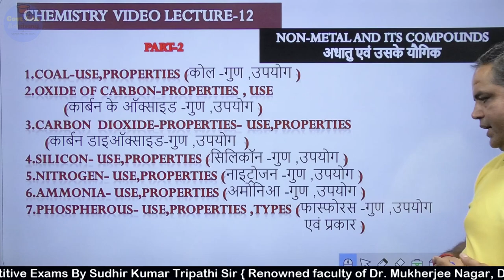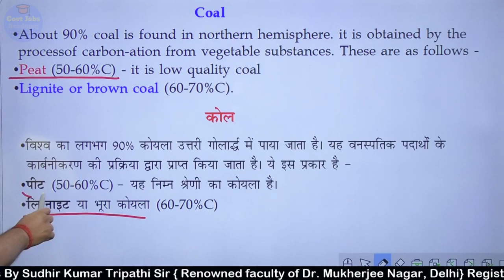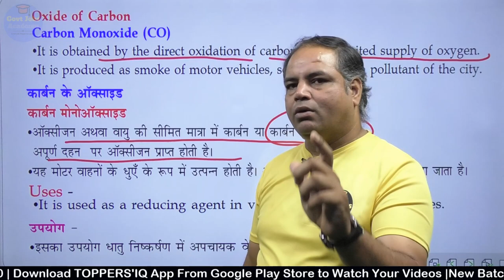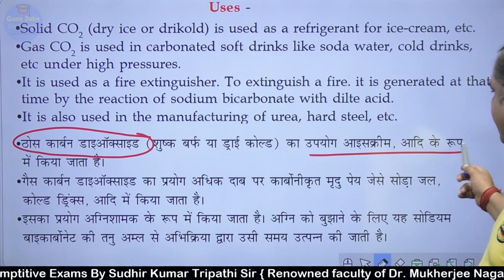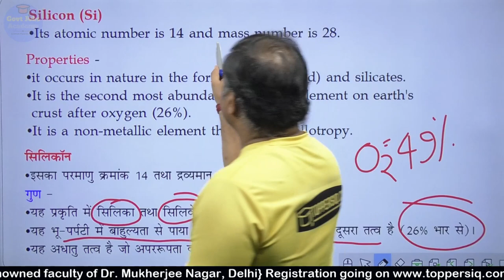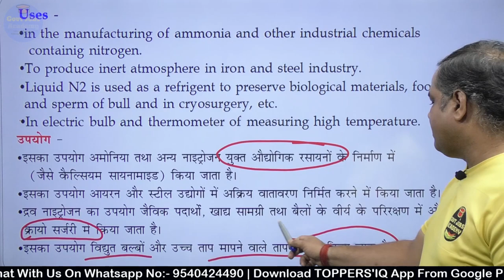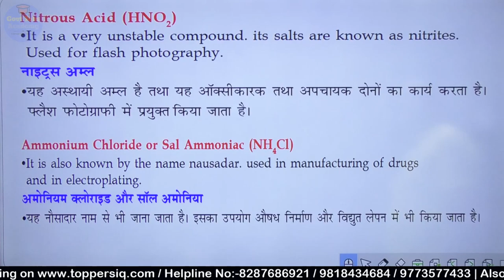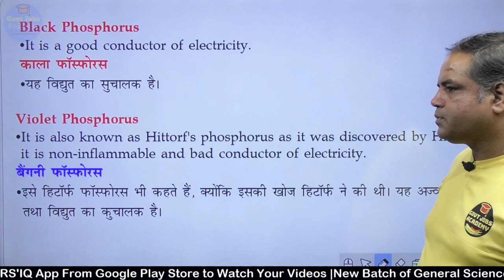NON-METAL -अधातु CHEMISTRY - FOR RRB NTPC|SSC CGL| BY SUDHIR SIR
The 17 nonmetal elements are: hydrogen, helium, carbon, nitrogen, oxygen, fluorine, neon, phosphorus, sulfur, chlorine, argon, selenium, bromine, krypton, iodine, xenon, and radon .
Most of the nonmetals are clear, odorless gases at room temperature. Hydrogen, helium, nitrogen, oxygen, neon, argon, krypton, xenon, and radon all fit into this category. 78% of our atmosphere is made up of nitrogen atoms, while 20% is made up of oxygen.